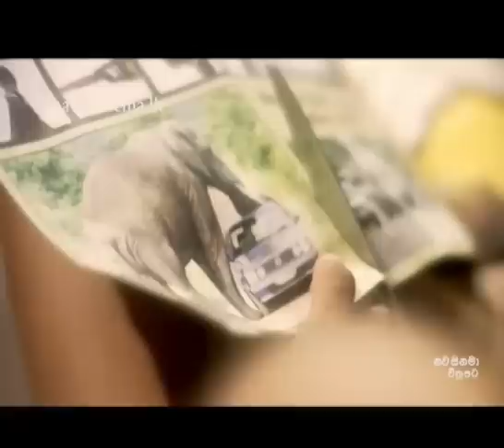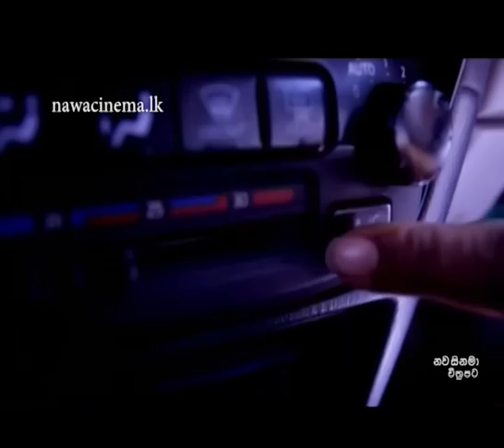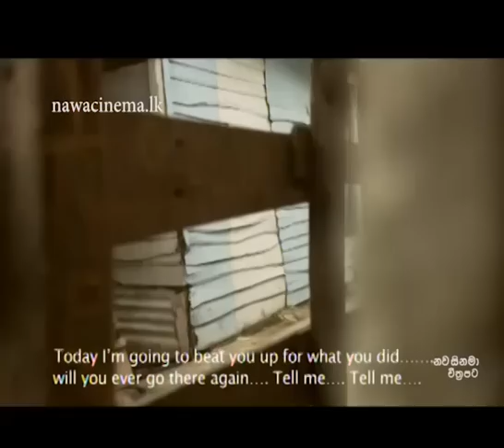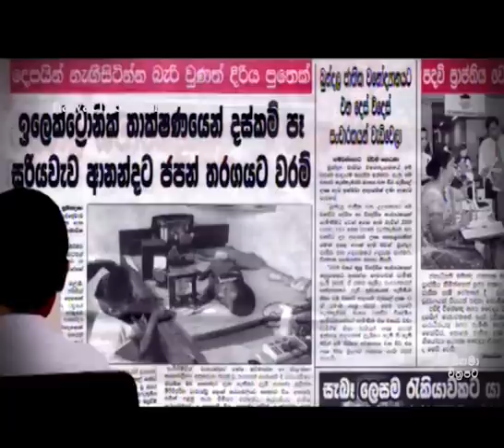mouse මවුස් සිංහල චිත්‍රපටය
••• මවුස් •••

අධ්‍යක්ෂනය සහ තිර රචනය  වසන්ත මොරගොඩ ද කැමරාව තුෂාන්ත දිනේන්ද්‍රසිංහ  ද සංගීතය සුනිල් දයානන්ද කෝනාර ද සංස්කරණය චන්දන ඩිල්ෂාන් ද සිදු කර ඇත.
කෞශලයා ප්‍රනාන්දු, රොබින් ප්‍රනාන්දු, රොෂාන් රවින්ද්‍ර, ශ්‍රීමාල් වෙඩිසිංහ, අවන්ති අපෝන්සු, ජයනී සේනානායක, චතුර ප්‍රනාන්දු, තිසල් තුල්නිත් (ළමා), අදීෂ හෙට්ටිආරච්චි (ළමා),  ලිත්මල් ලෝකිත් (ළමා) රගපා ඇත.
2012 තිරගත වූ චිත්‍රපටයකි
ප්‍රදර්ශන අයිතිය : නව සිනමා චිත්‍රපට